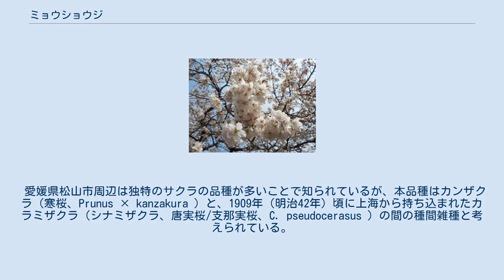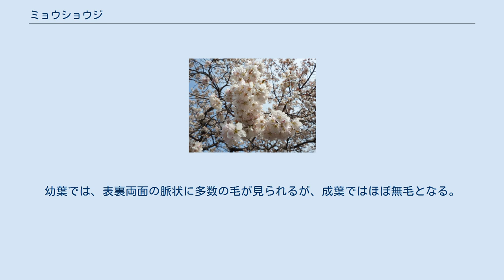ミョウショウジ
明正寺にて 明正寺にて ミョウショウジ（明正寺、学名: Prunus × introtsa 'Myoshoji' ）またはミョウショウジザクラ（明正寺桜）は、サクラの園芸品種の一つである。
カンザクラとカラミザクラの雑種と考えられている。
原木は愛媛県新居浜市黒島の明正寺にある。
3月中旬に微淡紅色または白色の花をつける。
別名涅槃（ねはん）桜。
 愛媛県松山市周辺は独特のサクラの品種が多いことで知られているが、本品種はカンザクラ（寒桜、Prunus × kanzakura ）と、1909年（明治42年）頃に上海から持ち込まれたカラミザクラ（シナミザクラ、唐実桜/支那実桜、C. pseudocerasus ）の間の種間雑種と考えられている。
 愛媛県新居浜市黒島の明正寺で、地元の植物研究家で当時愛媛県文化財保護委員だった八木繁一によって発見された。
同じく八木繁一によって発見されたツバキカンザクラに近い品種である。
釈迦が入滅した3月15日ころ咲くことから「涅槃（ねはん）桜」とも呼ばれる。
 落葉性の小高木で、カラミザクラの系統を引く品種に多く見られる特徴であるが、樹幹から気根を生じる。
 花は3月中旬に開花する。
花序は散形状で4-5花をつける。
5弁の一重咲きで、花径は2.4-3.2センチメートル。
花色は微淡紅色または白色。
花弁は5枚で、長さは約1.2センチメートル。
形状は長楕円状の卵形で、花弁の先端には切れ込みが入る。
花弁はやや内側に曲がり、花全体としては浅い盃状になる。
 葉は楕円形で、長さ約10センチメートル、幅4-5センチメートルまで成長する。
基部は円形、鋸歯は単鋸歯に重鋸歯が混じり、先端は鋭尖形または尾状鋭尖形。
表は暗黄緑色で、裏は淡緑色である。
幼葉では、表裏両面の脈状に多数の毛が見られるが、成葉ではほぼ無毛となる。
葉柄の上部には、やや大きめの蜜腺が1つまたは2つある。
 明正寺の住職によって新居浜市内外の寺社に広められている。